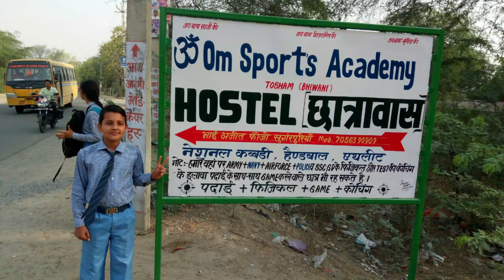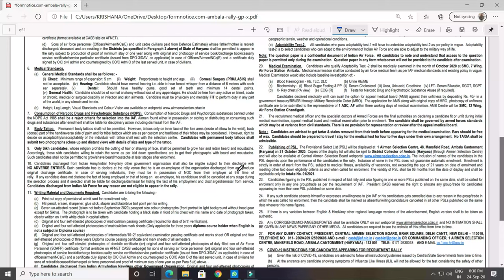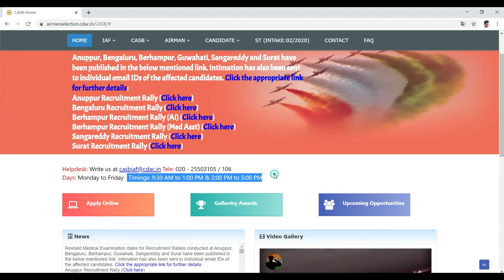Haryana, Rajasthan aur Bihar ki Indian Air force open rally Bharti 2020 for X Group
राजस्थान, बिहार , हरियाणा में 12वीं पास के लिए भर्ती रैली आयोजित करेगी भारतीय वायुसेना, 27 सितंबर से करें रजिस्ट्रेशन

भारतीय वायुसेना राजस्थान, बिहार और हरियाणा में बड़ी भर्ती रैली आयोजित करने जा रही है। ये भर्तियां एयरमैन ग्रुप एक्स टेक्निकल ट्रेड (एजुकेशन इंस्ट्रक्टर को छोड़कर) के पदों के लिए की जाएंगी। भर्ती रैली के लिए पहले airmenselection.cdac.in पर जाकर ऑनलाइन रजिस्ट्रेशन करवाना होगा जो 27 सितंबर 2020 से शुरू होंगे। नोटिफिकेशन के मुताबिक भारतीय वायुसेना 9 अक्टूबर से 20 अक्टूबर के बीच भर्ती रैली आयोजित करेगी।

आयु सीमा
उम्मीदवार का जन्म 17 जनवरी 2000 से 30 दिसंबर 2003 के बीच हुआ हो।

योग्यता
मैथ्स, फिजिक्स व इंग्लिश के साथ 12वीं पास। 12वीं में कम से कम 50 फीसदी मार्क्स होना जरूरी।

चयन

नोटिफिकेशन में कहा गया है कि कोविड-19 प्रतिबंधों के चलते शॉर्टलिस्ट उम्मीदवारों को ही परीक्षा के लिए बुलाया जाएगा। परीक्षार्थी के 12वीं या डिप्लोमा कोर्स के मार्क्स के आधार उम्मीदवारों को शॉर्टलिस्ट कर शारीरिक दक्षता परीक्षा और लिखित परीक्षा के लिए बुलाया जाएगा। केवल शॉर्टलिस्ट उम्मीदवारों को ही एडमिट कार्ड जारी किए जाएंगे।

शारीरिक दक्षता परीक्षा, लिखित परीक्षा और एडेप्टेबिलिटी टेस्ट के आधार पर उम्मीदवारों का अंतिम चयन होगा.This Channel Is Made For Who Want Information About All Jobs & Vaccancy ,Procedure ,
all type who want preparation of Army, Navy and Airforce or Police of  All State and Union teritory's.